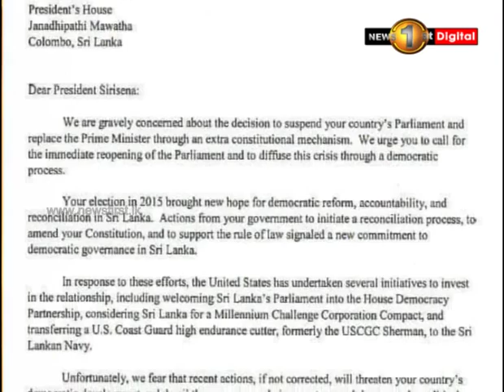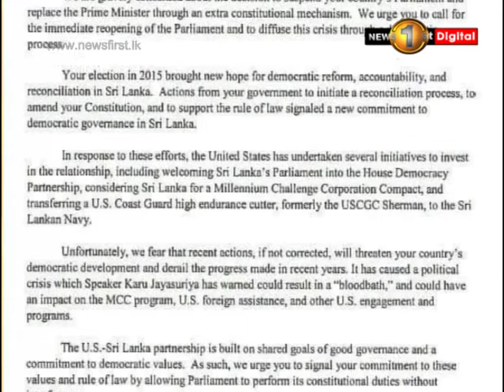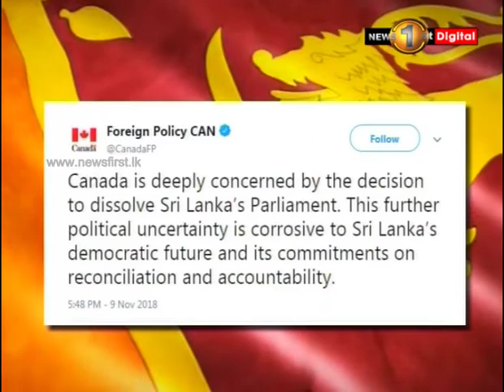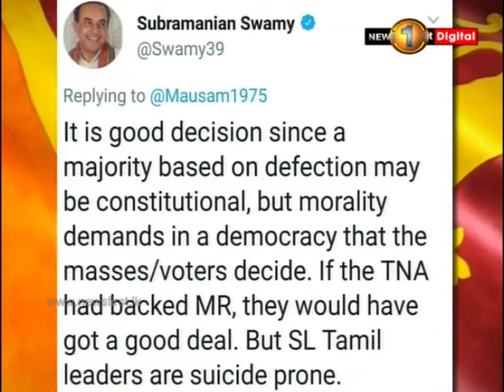International community displeased with "unconstitutional" moves